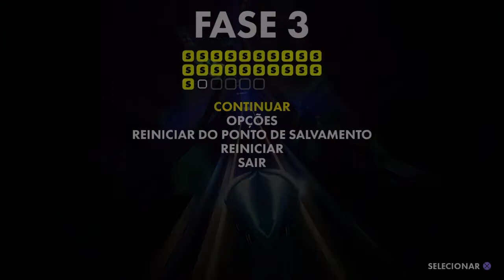Pensa em um jogo difícil - THUMPER 3-21 | 4-8 S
Play at Home 2021
PlayStation